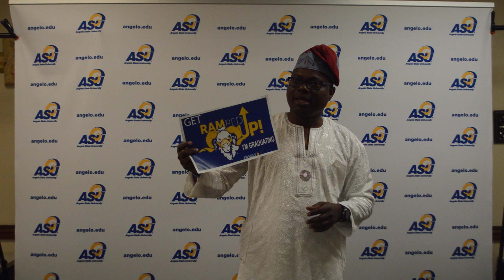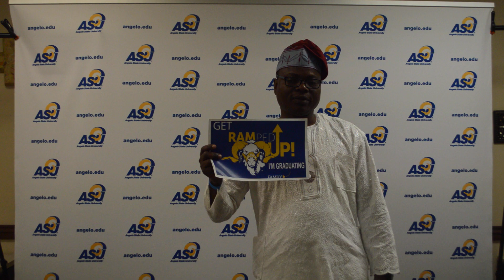Angelo State Senior Send Off Fall 2019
Soon to be graduating seniors gathered at the LeGrand Alumni and Visitors Center.
"Thank you” photo booth and videos to parents, families, friend(s), significant others and or Angelo State employee(s). Opportunity for graduating students to take a couple minutes to give a fun thank you to anyone they wish.